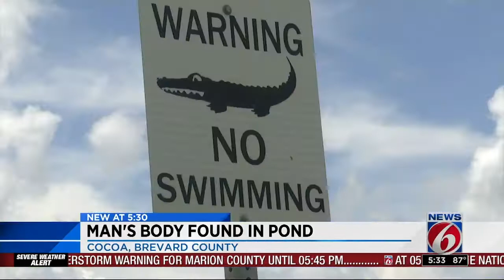Man's body found in pond